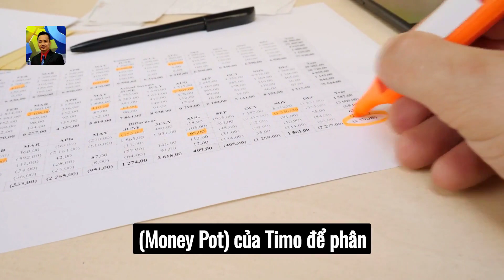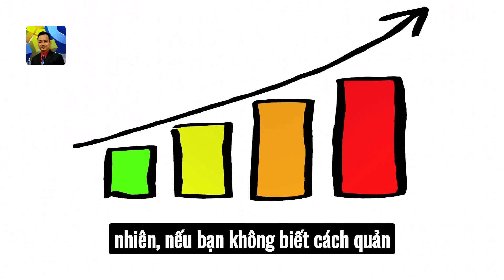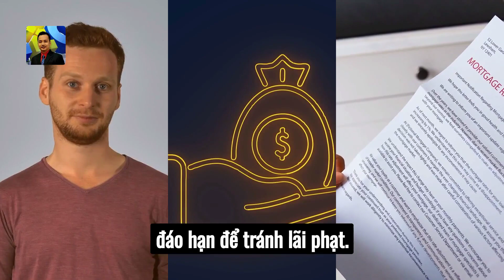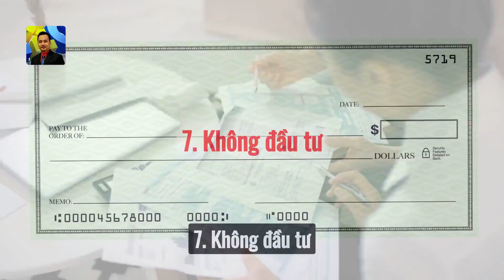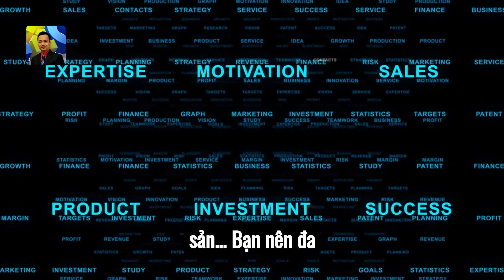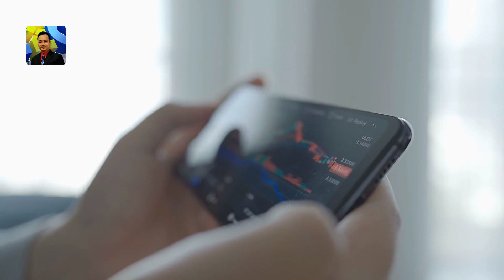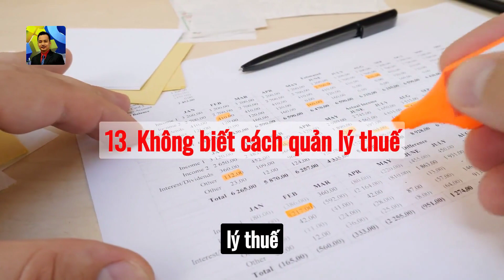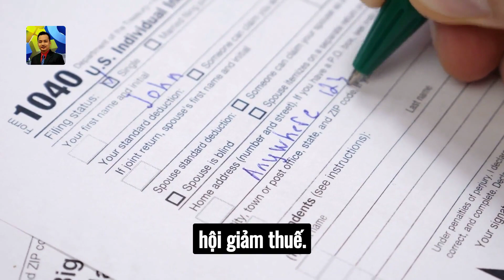chủ đề 3: Những sai lầm tài chính thường gặp ở tuổi trẻ và cách khắc phuc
Bạn muốn biết cách quản lý tài chính cá nhân hiệu quả? Bạn muốn đạt được tự do tài chính và hưởng thụ cuộc sống? Hãy xem video này để khám phá 15 sai lầm tài chính thường gặp ở tuổi trẻ và cách khắc phục. Bạn sẽ học được những kỹ năng và nguyên tắc quan trọng để quản lý thu nhập, chi tiêu, tiết kiệm, đầu tư và thuế. Bạn cũng sẽ biết cách tìm kiếm và tận dụng các nguồn thu nhập thụ động và cân bằng giữa tiền và cuộc sống. Hãy bắt đầu hành trình tài chính của bạn ngay hôm nay!